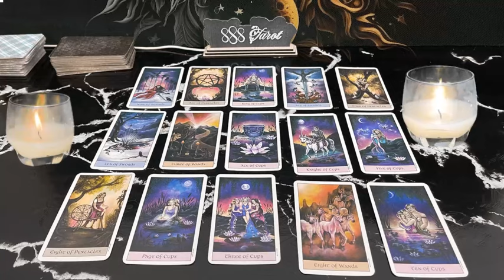SCORPIO ❤️OH MY GOD🔥 WHAT THE HELL IS THIS READING AQUARIUS... !? YOU WILL CRY😭WHEN YOU FINISH🔥